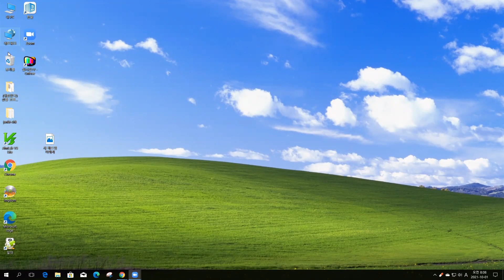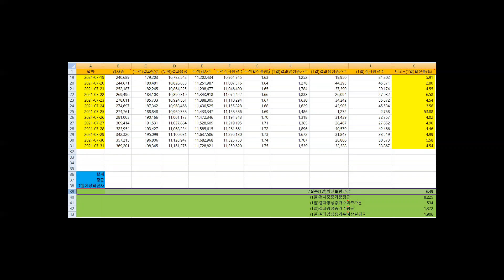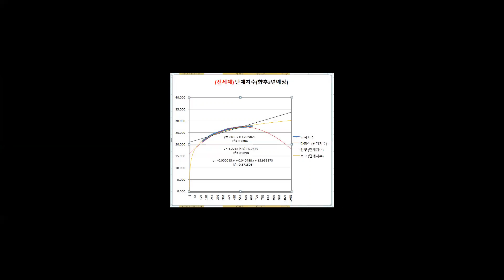(2021년 09월 30일) 검사중 인원수 폭증 ... 더보기 클릭 필수!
(대한민국) 코로나19 사망자수 & 확진자수 폭증 예상!
KOREA COVID-19 (대한민국) 신종 코로나바이러스 감염 추세 관련 정보 외 (2021년 09월 30일)
사망률 어느정도 낮아지더라도 4개월마다 2배의 누적확진자수로 크게 증가하는 추세로 최근 지속되는 경향을 보이고 있다.
확진자수 발생을 무시하고 단지 사망률 만을 위주로 고려하여 위드코로나를 조급하게 진행하려는 방역당국과 정부의 발표가 있었으며 결국 서둘러 시행 할 것으로 보인다.
사망률은 낮아져도 누적확진자수 폭증으로 인한 사망자수는 상대적으로 크게 증가함을 인지하지 못했기 때문으로 보인다.
따라서 성급한 위드코로나 진행으로 인하여 지난해 연말 미리 병상 확보를 해야한다고 미리 여러차례 경고하였으나 병상 확보를 하지않아 누적사망자수를 많이 발셍시켰던 3차유행 시기  보다도 더 믾은 누적사망자수 발생을 초래 할 것으로 보여 매우 걱정스럽다.
2021년 08월 말경 기준으로 약25만명 누적확진자수는 늦어도 악4개월 마다 2배씩 늘어나  2021년 12월 말경에는 50만명 이상 내년 2022년 04월경에는 최소 80만명을 넘을 것으로
추정되며 코로나19 전용 병상 부족을 또 초래 할 것으로 보인다.
최근 월중(1일)확진률평균값 2021년 07월(6.5%), 08월(7.1%), 9월(7.5%) 이며
2021년 09월 30일 까지 밀려있는 검사중 숫자가 무려 1,149,658명으로 3달만에 폭증하였으며 이 숫자 속에 포함된 예상확진자수는 무려 약 8만명 추가 발생될 것으로 추산된다.
한편으로 이번엔 나의 예상이 틀렸길 바래본다.
하지만 이러한 불편한 진실과 더욱 위험한 상황으로 국민의 생명을 위협하는 실정이다.
무리한 위드코로나 시행과 불편한 진실과 은폐 관련 총검사자수(누적검사수),  결과음성자수(누적결과음성자수), 검사중수(누적검사미완료수) 등을 당국 홈페이지에서 통계수치 업로드를 배제 함으로써 더이상 정확한 (1일)확진률 및 (1일)검사완료자수 등을 외부에서 확인 할 수 없도록 조치되었으며 여러차례 당국에 건의하여 당국 홈페이지에 해당자료 재업로드를 요청하였으나 결국
코로나19 위험성 관련 나의 의견은 묵살되었다.
또한 이는 외부에서 코로나19관련 정확한 사태파악을 할 수 없도록 한 조치 임으로 모든 국민의 알 권리를 묵살한 조치임이 분명하다.
특히 검사중 수치의 폭증 관련 약 10만명 전후 잠정예상확진자(검사중검사미완료자)가 검사완료자(양성/음성 확진)로 전환되는 기간이 오랜기간으로 길어지면 질어질수록 이는 국내 코로나19상황을 무서운 속도의 감염확산을 만들것이며 더 많은 추가확진자 및 (1일)사망자 폭증을 야기 시키게 되어 병상부족 및 국민의 생명권을 위협하는 상황이다.

대한민국 K방역의 실패와 함께 코로나19 감염 폭발적 확산.
((  코로나19 감염 및 검사현황 정보 은폐 작업-1,  2  의 진실은  ))
2022년 02월 24일부터 누적완치자수 통계자료 마저 은폐 작업-2 조치가 됨으로써 환자수나 사망자수를 더 이상  정확하게 검증확인을 하지 못하도록 조치가 되고 말았다.
이는 지난 은폐 작업-1 조치가 2021년 11월 부터 누적확진자수를 제외한 검사중 수치 외 누적검사수, 누적음성자수, 누적검사완료자수를 홈페이지에서 업데이트를 중지함으로 검사현황을 외부에서 더 이상 확인 못하도록 함으로써 매일 검증가능한 정보 발표되어야할 확진자 관련 1일 확진자수 누적 확진자수 확진률 등을 검증 확인 못하도록 은폐 조치한 이후의 은폐 작업-2 조치 이다.

이런한 은폐 조치들은 다음과 같다.
(2021년 11월~ 2022년 02월 08일) 은폐 조치-1 = 검사현황 은폐 조치 = 검사중 수치 은폐
(2022년 02월 24일~ ) 은폐 조치-2 = 검염 상황 은폐 조치 = 사망자 및 환자수 은폐

은폐 조치-1관련 진실은 아래 식에 의해서 정확하게 통계수치와 검사 상황이 일치 해야함.
누적검사수 = 누적검사완료자수 + 검사중수
누적검사완료자수 = 누적양성자수 + 누적음성자수
(단,  검사중수 = 검사완료되지 못하고 미루어진 검사수 ,  누적양성자수 = 누적확진자수 )
 매일 누적검사수, 누적검사완료자수, 누적양성자수, 누적음성자수, 검사중 발표가 되지 않으면 1일검사자수,  1일검사완료자수,  1일양성자수,  1일음성자수, 1일검사중 등의 정확한 검사현황을 검증할수 없는 것이며
현재 누적검사완료자수, 누적음성자수, 검사중의 수치를 완전 배제된 상태이다.

은폐 조치-2 관련 진실은 아래 식에 의해서 정확하게 통계수치와 감염 상황이 일치 해야함.
누적확진자수 = 누적격리해제자수 + 누적사망자수 + 환자수 이므로
현재 누적 격리해제자수를 2022년 02월 24일 부터 완전 배제 되었고 매일 관련 항목 통계수치가 업데이트가 안되고 있으므로 정확한 환자수를 산출해 낼 수 없는 실정이다.
현재 상황은 보도자료를 그대로 믿으라는 황당한 상황에 직면해 있다.
사회적 감시적 기능에 필수적인 기본 통계적 수치가 완전히 배제 되어버린 상황이며
지금은 국내 전반적인 코로나19 상황의 진실여부를 확인 조차 할 수 없도록 감시적 기능은 완전 마비된 상태이다.